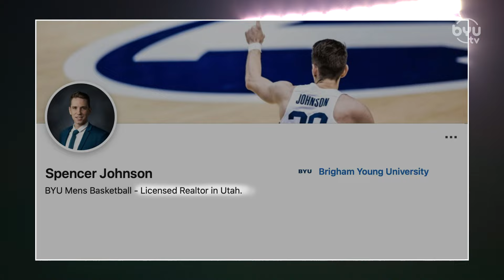CASA Cost Challenge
Spencer Johnson and Coach Pope play CASA Cost Challenge, as they try to guess the price of unique houses around the country!